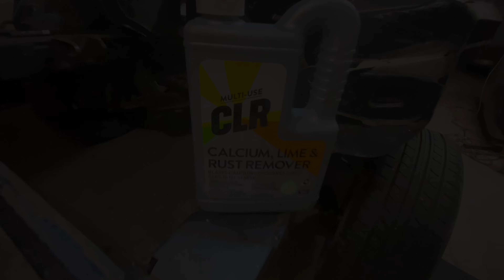boosted Honda’s jump back into action plus Chevy tailgate bench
Our boosted Honda’s are back in action! Getting cleaned up and ready to hit the road, so we are happy to share some project updates!

Life has been hitting us hard lately, but we’re slowly getting back to work!

Thanks for any encouragement and enjoy the video 👍